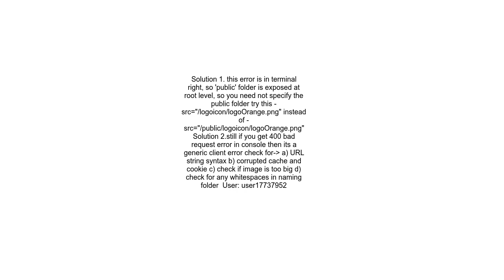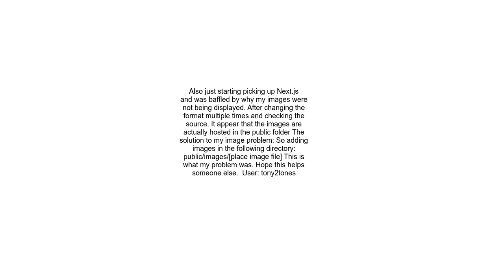I am getting the error &quot;The requested resource isn&#39;t a valid image for publiclogoiconlogoOr